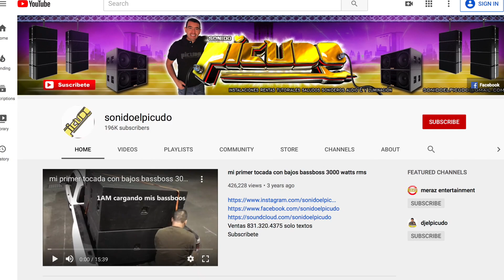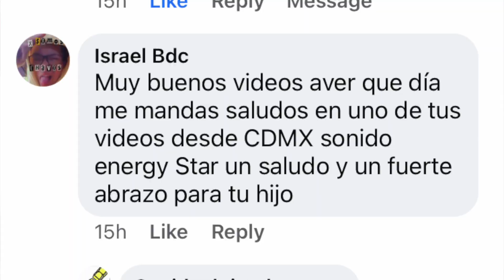Usaron mi sonido pero yo no los regule, asi se oyeron